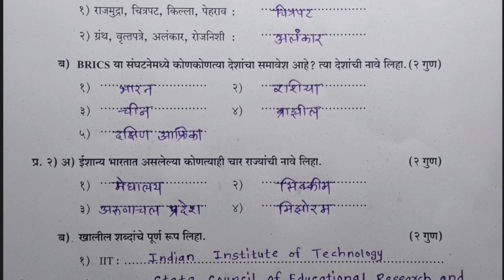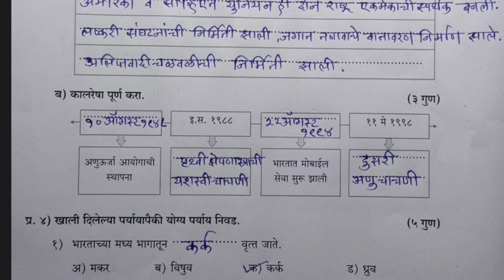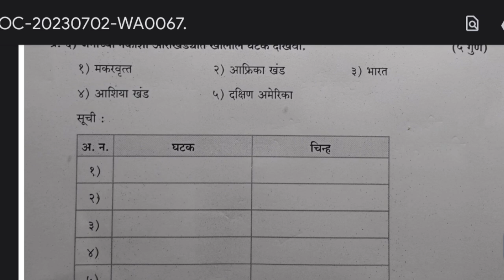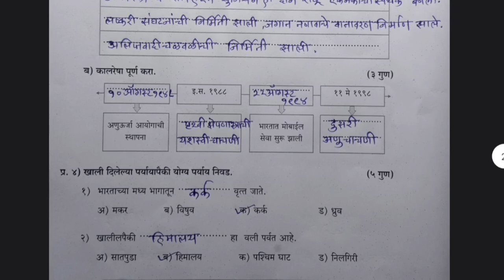10वी सामाजिक शास्र सेतू अभ्यास पूर्व चाचणी उत्तरांसह|10vi samajik shasra purv chachani uttare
10वी सामाजिक शास्र सेतू अभ्यास पूर्व चाचणी उत्तरांसह|10vi samajik shasra setu abhyas purv chachani uttare
*10वी सर्व विषय संपूर्ण सेतू अभ्यासक्रम,पूर्व चाचणी आदर्श उत्तरे व स्पष्टीकरणासह 👇*
10वी च्या विद्यार्थी, पालक व शिक्षक यांना नक्कीच पाठवा 👇
*10वी बोर्ड परीक्षा-2024, मिशन 95%*
*10वी चा अभ्यास या वेळापत्रकाप्रमाणे करा 95% पेक्षा जास्त गुण मिळणारचं...*
लवकरच मागील वर्षाप्रमाणे सर्व imp प्रश्न Live देणार व सराव करून घेणार.. 👍

*बोर्ड imp प्रश्नपत्रिका-2019 आदर्श उत्तरांसह*

*बोर्ड परीक्षा 2023 मध्ये 95.80% गुण मिळविणारी कु.शिवांजली सुनिल पाटील हिची संपूर्ण मुलाखत*

👆10वी बोर्ड परीक्षेचा अभ्यास कसा, किती, केव्हा करावा??
शाळा, क्लास, घरचा अभ्यास मॅनेज कसा करावा??
सर्व विषयांची अभ्यास स्ट्रॅटेजी एकदा पहाच.. 👍
*10वी जलसुरक्षा नोंदवही संपूर्ण उत्तरांसह..पहा फक्त 10मिनिटांत संपूर्ण लेखनकार्य..*

*💥 सर्व वर्गांचा दर्जेदार अभ्यास...कृपया संपर्कातील सर्व विद्यार्थी,पालक,शिक्षक व शैक्षणिक ग्रुपवर पाठवा💥*
सर्व वर्गांच्या अभ्यासासाठी *Read more* वरती क्लिक करत रहा... *